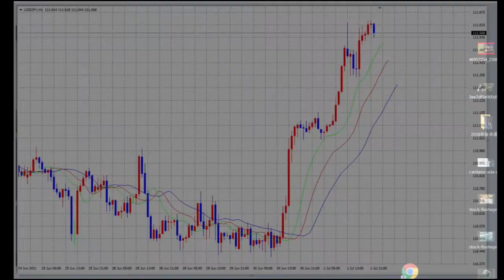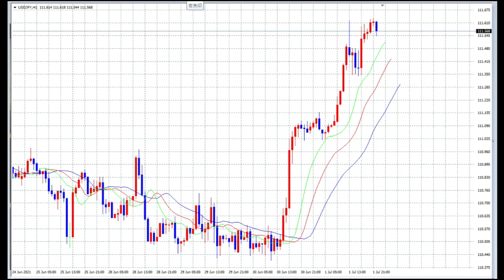【FX】勝ちすぎた。今日は冷静になろう。